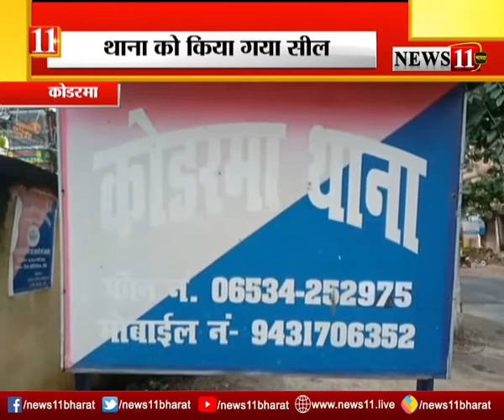कोडरमा में 8 पुलिस जवान मिले कोरोना पॉजिटिव, थाना हुआ सील